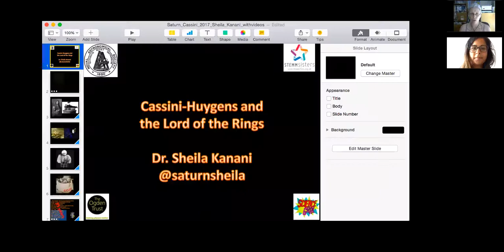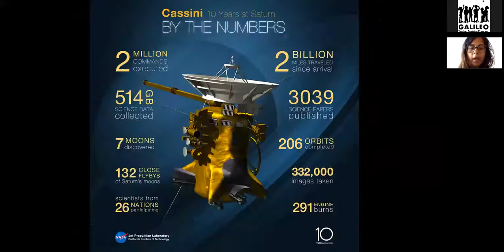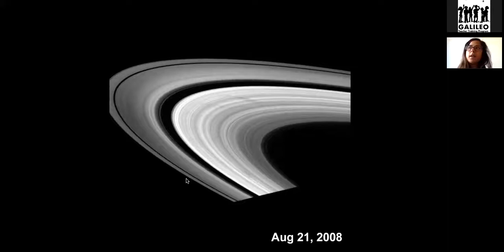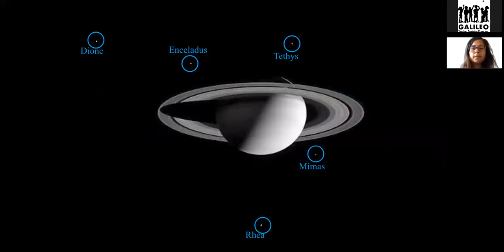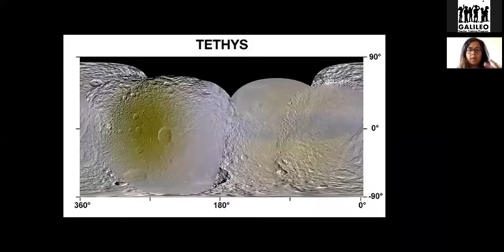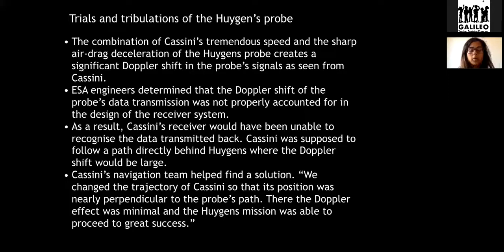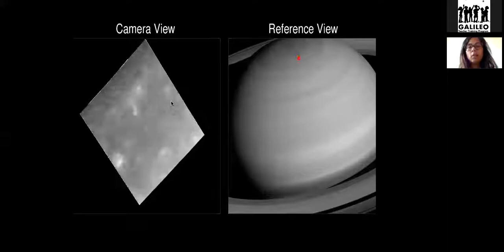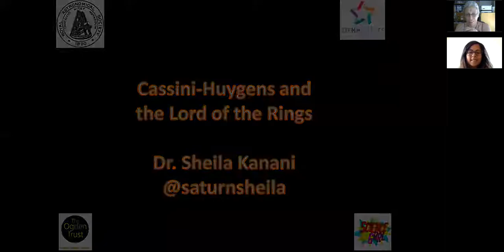Europlanet Webinar: Cassini-Huygens and The Lord of the Rings with Dr Sheila Kanani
Europlanet’s September 2017 webinar celebrated the end of the incredible Cassini mission and discuss some of the amazing discoveries Cassini-Huygens has made since 2004. The webinar featured Dr Sheila Kanani, the Education, Outreach and Diversity Officer for the Royal Astronomical Society and former Cassini researcher, and be hosted by NUCLIO. The flagship robotic orbiter, Cassini, and lander, Huygens, have provided us with a wealth of information about Saturn, its moons and its rings. By the time it ‘crashes’ into Saturn in September 2017, Cassini will have been in space for almost 20 years.

Europlanet 2020 RI has received funding from the European Union's Horizon 2020 research and innovation programme under grant agreement No 654208